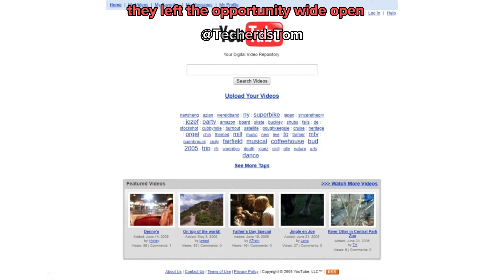3 Amazing Secrets About Microsoft You Never New... (ColdFusion)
3 Amazing Secrets About Microsoft You Never New... (ColdFusion)

I'm giving away a FREE list of tech companies who hire people with no experience. Follow the Gumroad link below-